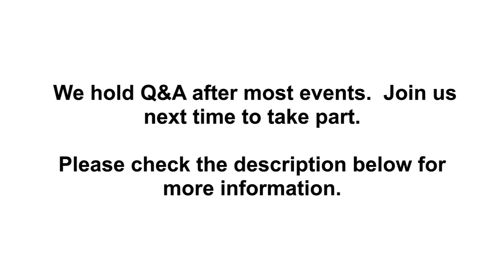Diaspora Forum | Making sense of 'Armenian-ness'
As part of our Diaspora Forum series, the Armenian Institute hosted a lively panel discussion on June 17, led by Tatiana Der Avedissian.  The panel included 4 young people with diverse backgrounds: Vahe Asatryan, studying in the UK, born in the Czech Republic to parents from Armenia, Anoushka Berberian, born in Britain of Cypriot and Lebanese Armenian heritage, Hovsep Markarian, born in Syria now living in Armenia with university degrees in the UK, and Noemi Stepan-Sarkissian, born in Britain to Armenian-Iranian parents.  The four were questioned about their thoughts on how it feels to be Armenian in the contemporary world, what is important to them, what troubles them, how they picture the terms “diaspora” and “home” and how important these concepts are.

Given their varied heritage and personalities, there was considerable agreement between the speakers as they pointed to traditional markers of "Armenian-ness" such as food, language and the church but also felt their generation is more inclusive of people who are neither religious nor Armenian speakers.  They intended to continue visiting Armenia and were excited to be in a country where Armenian was spoken all around them.  Most would not live there permanently, as they felt they could engage with the country and the people in other ways.

SPEAKERS:
Vahe Asatryan | Anoushka Berberian | Oseb Markarian | Noemi Stepan-Sarkissian

Moderator: Tatiana Der Avedissian